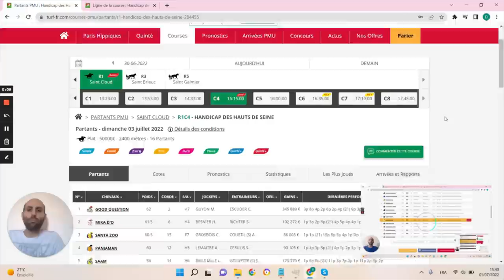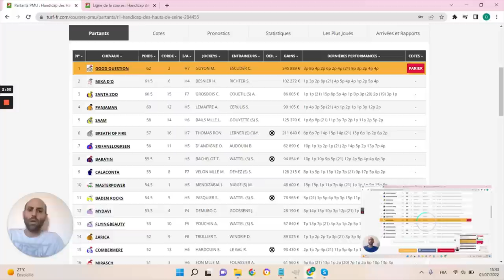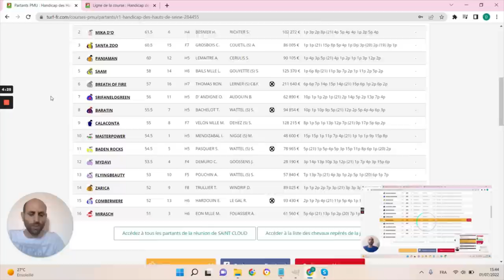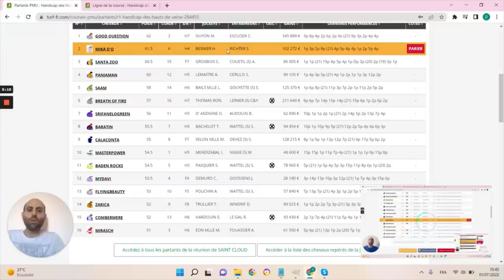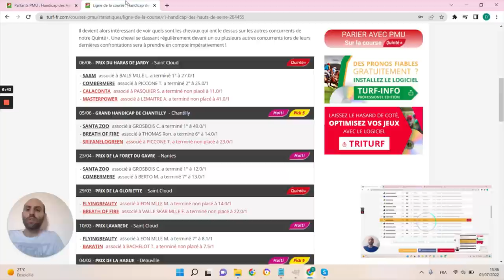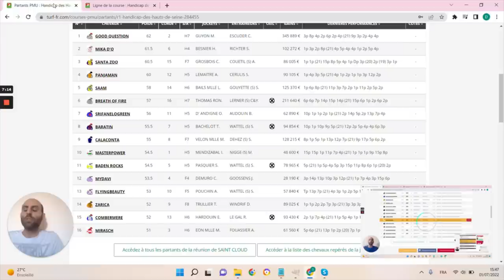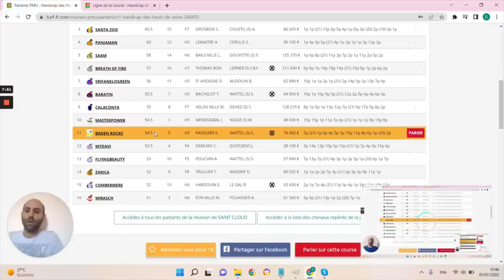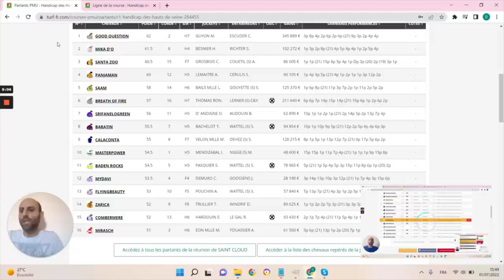PRONOSTICS PMU GRATUIT DE LA MINUTE QUINTE+ DU JOUR DIMANCHE 3 JUILLET 2022 #284455